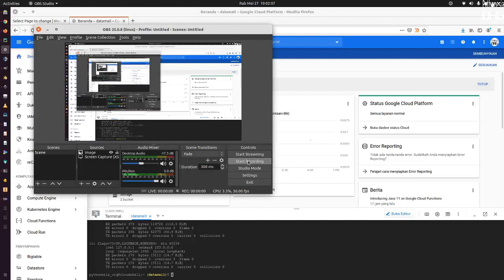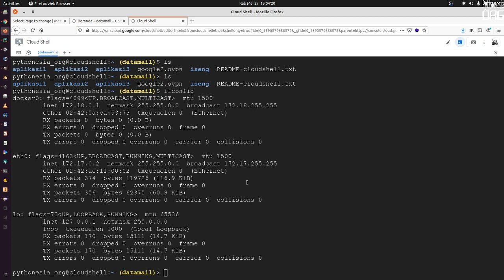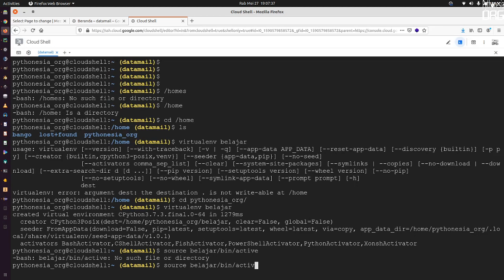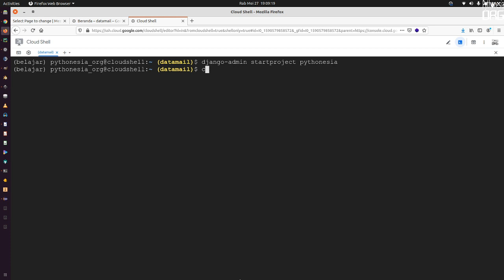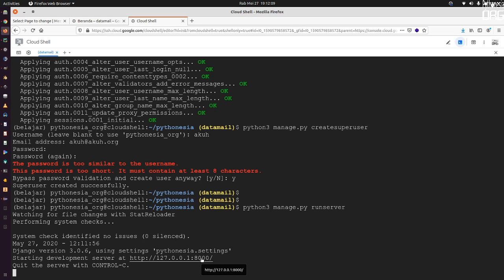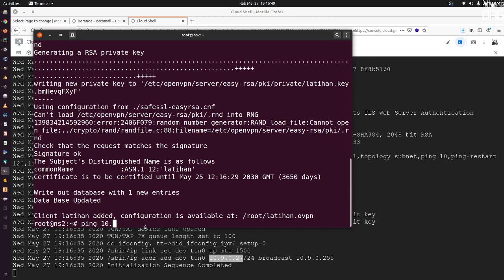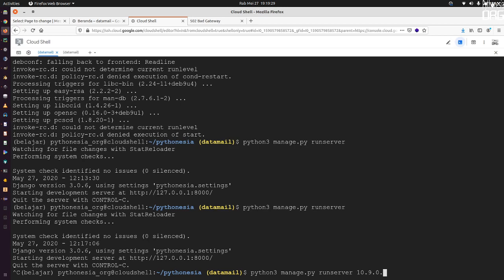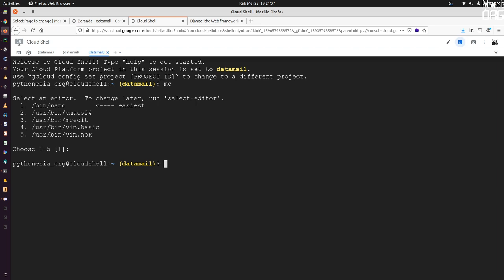Membuat Aplikasi Django Menggunakan Google App Engine , Via Google Shell Cloud Gratis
Cara yang yang dilakukan pada video ini adalah memanfaatkan google cloud yang diberikan secara free oleh google, namun pada google shell ini kita tidak bisa membuat aplikasi berjalan terus menerus karena keamanan google akan mereset seluruh settingan kita pada google cloud , kecuali yang ada di bawah folder /home ."Jangan Nakal"